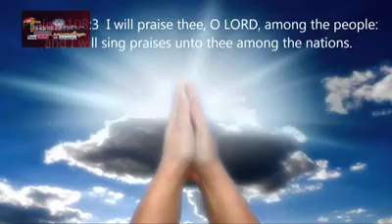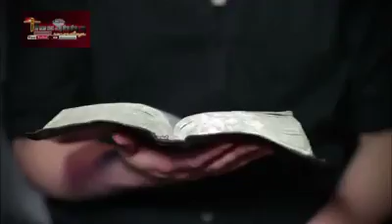18 March 2018(1)